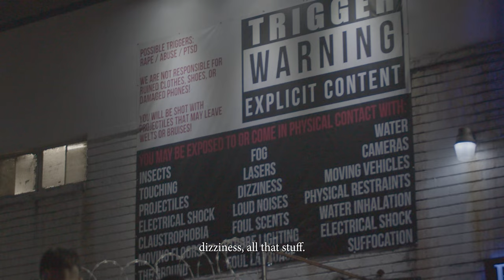THE SCARIEST HAUNTED HOUSE 2021... | Jacob Sartorius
The scariest haunted house ever - EPISODE 1

Follow Jacob

shot & edited by @carter.dawson